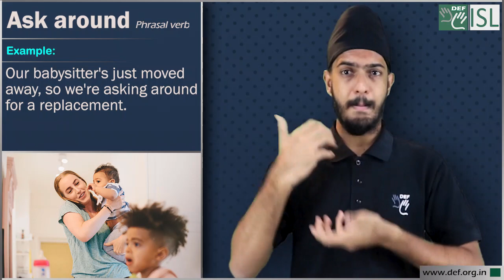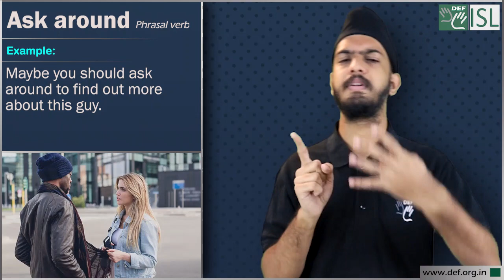Ask around (Phrasal verb) Word of the Day fro January 31st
Ask around (Phrasal verb)

Meaning- to ask a lot of different people in order to get information or help.

Examples- 1. I asked around but nobody has seen my wallet.
2. Our babysitter's just moved away, so we're asking around for a replacement.
3. I am not sure what kind of car I want to buy. I am going to ask around.
4. Maybe you should ask around to find out more about this guy.
5. Did you ask around, to find a good English teacher?